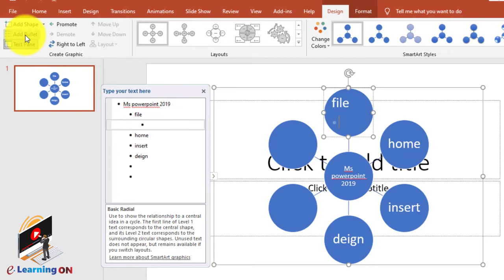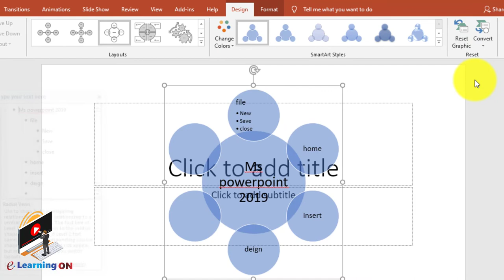How to create flowchart or diagram in PowerPoint, How to make branches diagram in PowerPoint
Hi,
In this video you will learn how to create flowchart or diagrams in MS PowerPoint